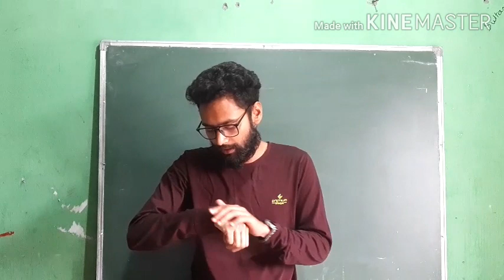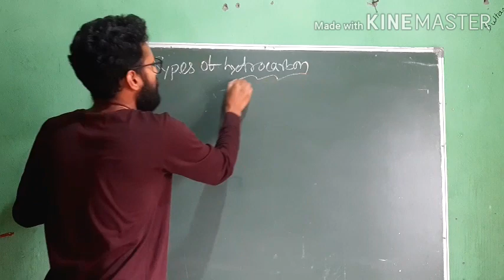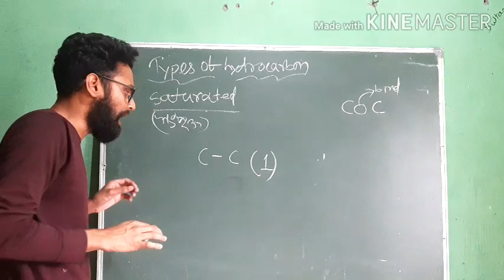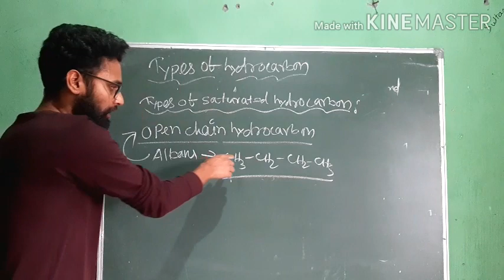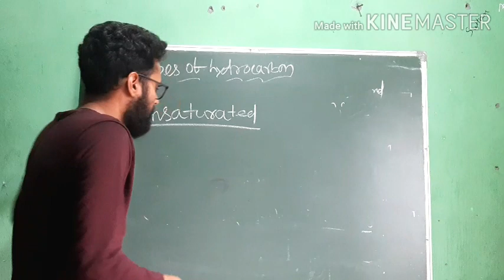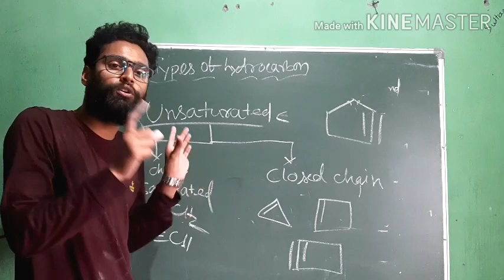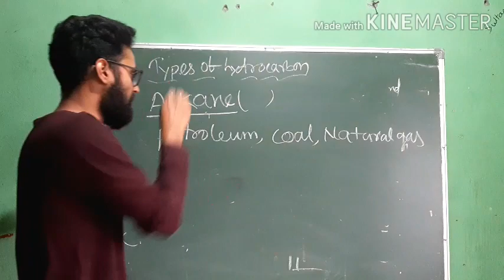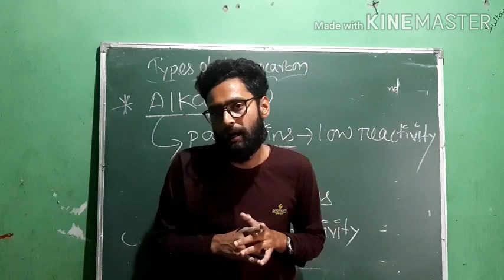Hydrocarbons L1 For IIT-JEE and NEET by Shairul Sir || For Assamese and English medium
Join our WhatsApp group for any doubt

Books:
Class 12
Maths: Syam Sir

Inverse Trigonometric Function:(Lesson 2)
By Syam Sir

Vector Algebra (ভেক্টৰ বীজগণিত): By Syam Sir

Chemistry:
Haloalkane and Haloarene ( হেল'এলকেন আৰু হেল'এৰিন):

HS 2nd year maths
HS 2nd Year under AHSEC